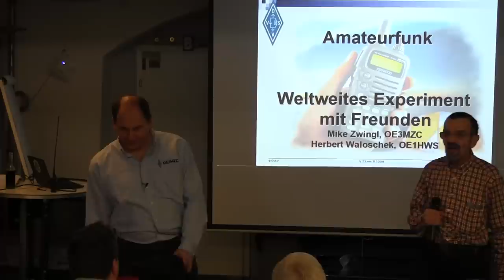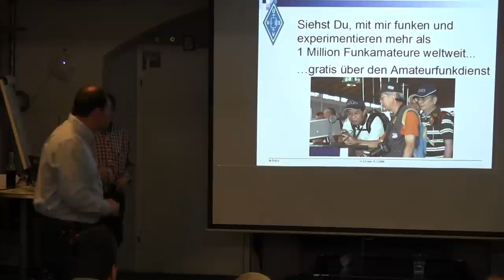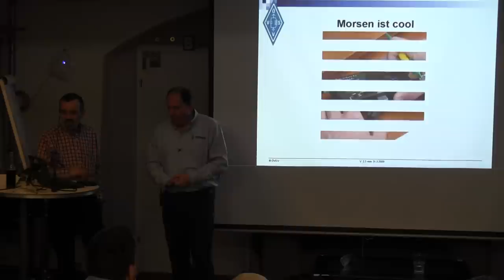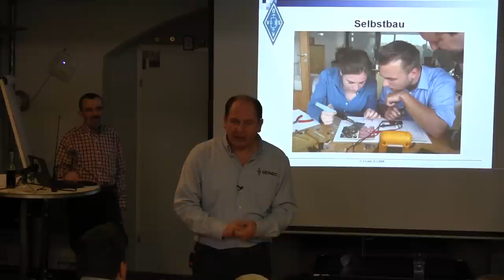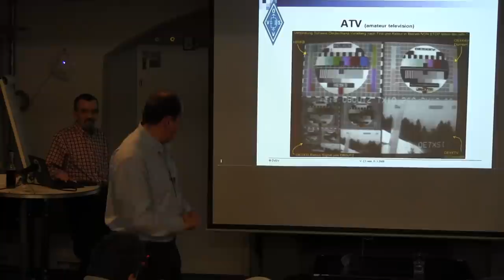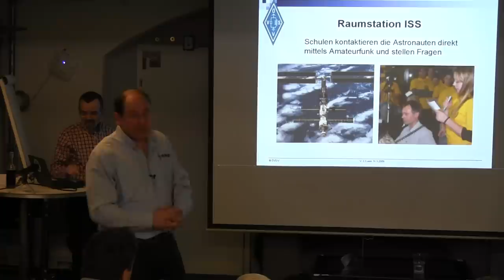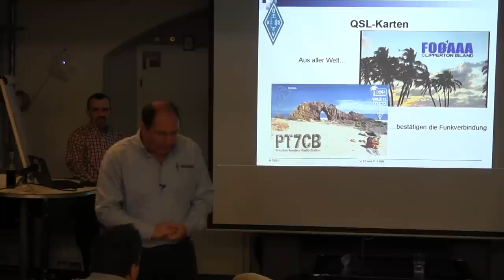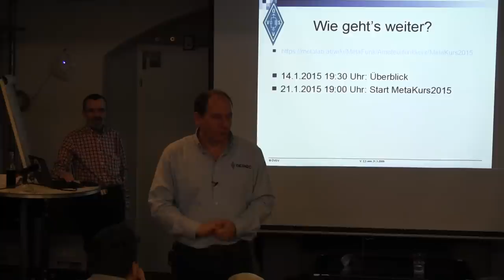20150114 funkamateurkurs mike zwingl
Mike Zwingl OE3MZC, Herbert Waloschek OE1HWS
Amateurfunk, Weltweites Experiment mit Freunden

"OE1HWS, Herbert"
[MetaFunk] MetaFunk Exhibition & Kurs 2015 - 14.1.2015, 19:30 Uhr im Metalab

- Funken zum Mond und zurück,
- Fernsehen gestalten
- sprechen mit der Raumstation ISS
- Signale empfangen, die unter dem Rauschpegel versteckt sind,
- mit allen Ländern der Welt (ausgenommen Nordkorea) verbal,
digital, direkt oder via Satellit kommunizieren:
Funkamateure können und dürfen das.

Am 14. Jänner 2015 feiern wir 5 Jahre MetaFunk
und starten den sechsten Kurs im Metalab.